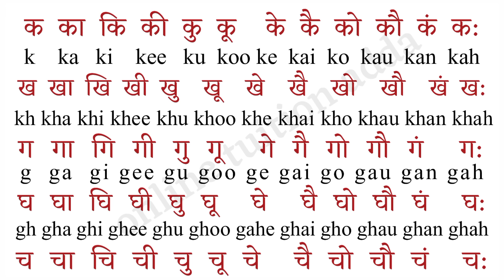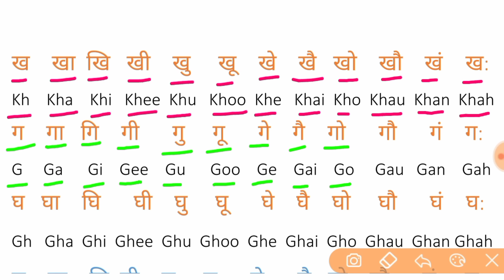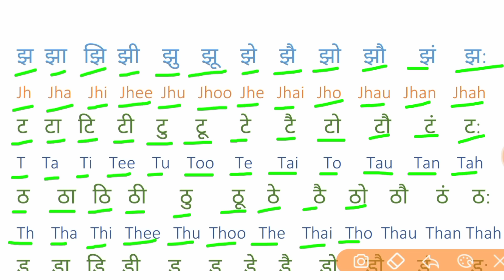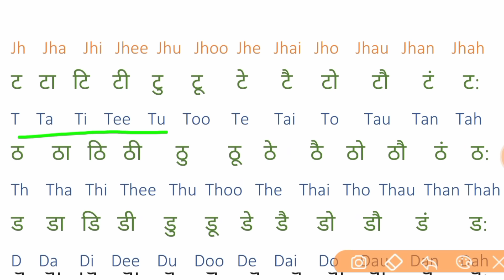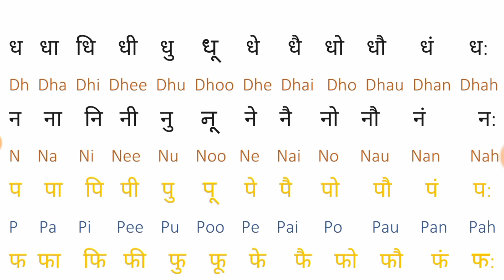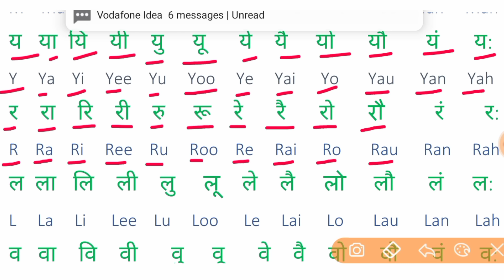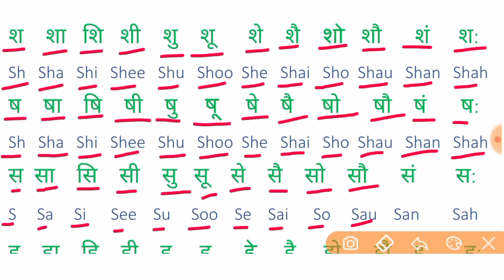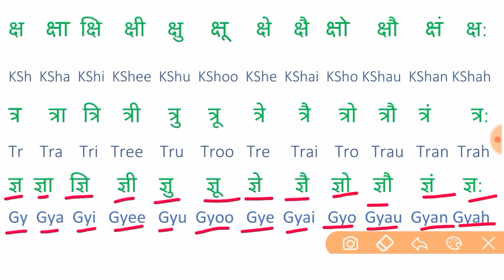Barakhadi । Barakhadi in English । बारहखड़ी इंग्लिश में । क का कि की । ka kaa Ki Kee । हिंदी बारहखड़ी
Hello doston aaj ke is class me apko 'Barahkhadi' ko hindi aur english me padhane , likhane aur yad karne ka tarika bilkul aasan bhasha me bataunga .
                          Dosto yah video english sikhane ke liye bahut jaruri hai iske bina aap  english ko nahi padh sakte hai nahi likh sakte hai . isliye dosto video ko last tak jarur dekhiye ga .

हेलो दोस्तों आज के इस video मे आपको English मे बारहखड़ी को पढ़ना और लिखना बिल्कुल Zero से बहुत ही आसान भाषा मे बताने का प्रयास किया है ।
                             दोस्तों यह video English पढ़ने और लिखने के लिए बहुत जरुरी है । इसके बिना आप कुछ नहीं पढ़ सकते है नहीं लिख सकते है । इसलिए इस video को लास्ट तक जरूर देखें ।

yiur quiries